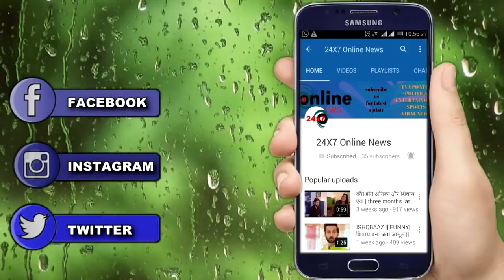YRKKH || NEW PROMO के पीछे की वजह जान आप सभी फैंस के उड़ेंगे होश